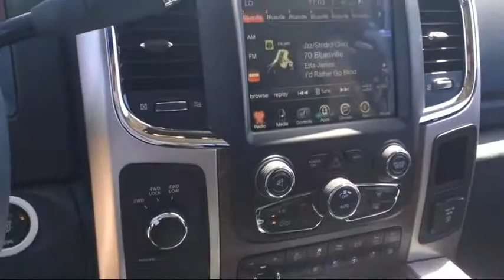2017 Ram 2500 Laramie Elk Grove Sacramento Roseville Folsom Rocklin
2017 Ram 2500 Laramie Stock Number: 27855D Vin:3C6UR5FL8HG680184.

8575 Laguna Grove Dr.